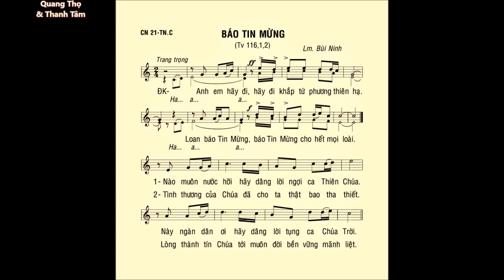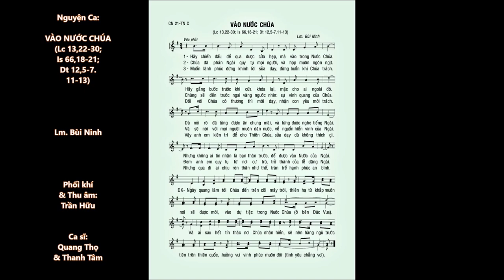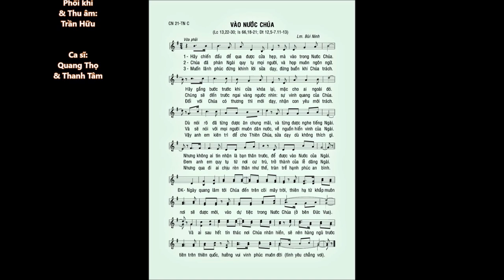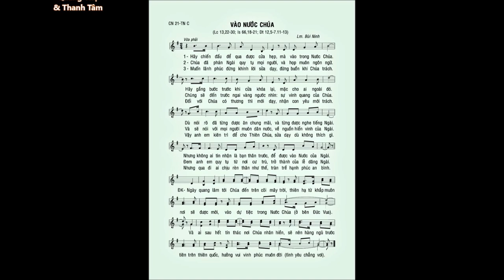Chúa Nhật 21 THƯỜNG NIÊN C – ĐÁP CA & CA HIỆP LỄ – Cs. Thanh Tâm & Cs. Quang Thọ